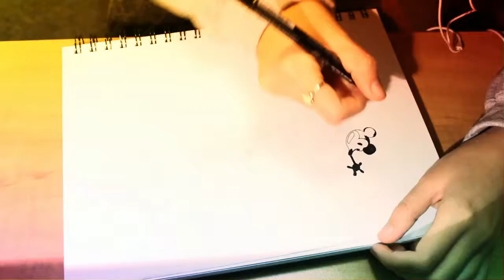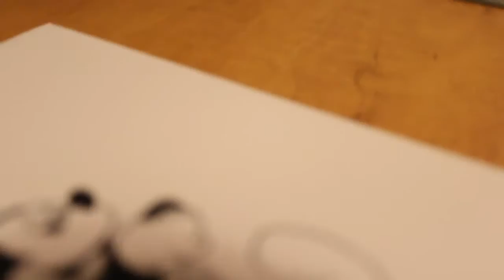Mickey Mouse Evolution - Speed Drawing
Mickey Mouse doodle made for a really awesome Imgurian, Jared :)

Song: The Virginians - Nothing Could Be Sweeter (1927)